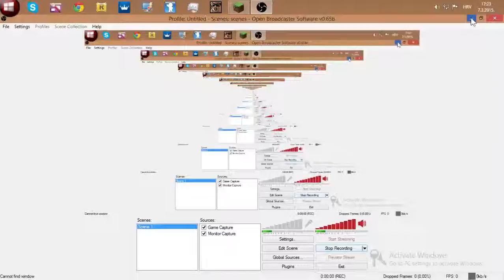Minecraft Let's Play Episode 2